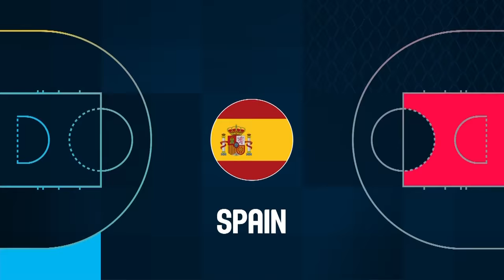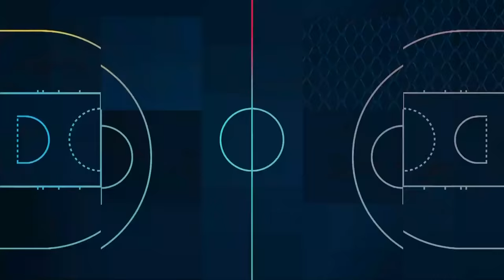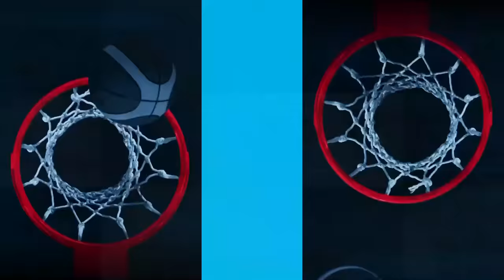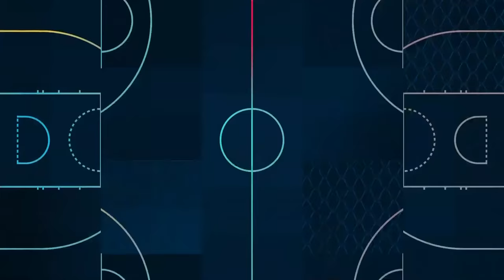Serbia v Spain | Full Game - FIBA Women's EuroBasket 2021 Final Round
Watch live the Quarter-Finals game between Serbia and Spain from the FIBA Women's EuroBasket 2021 Final Round